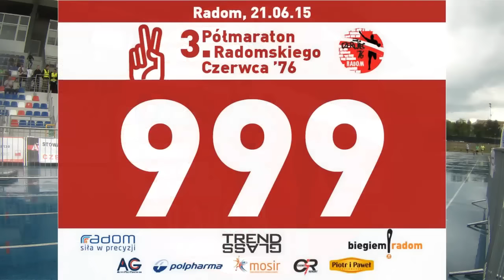3. Półmaraton Radomskiego Czerwca 76 - META od 1:41 do 2:21